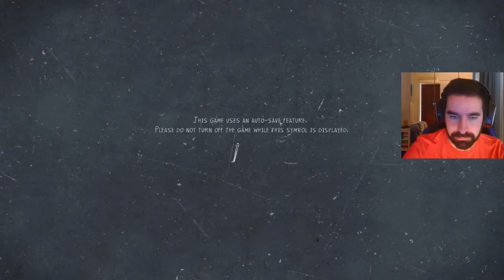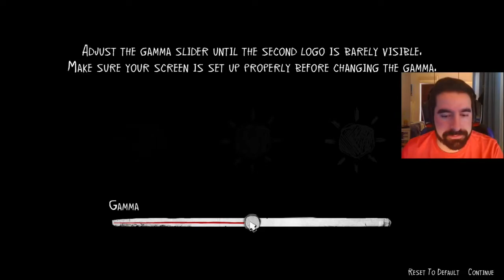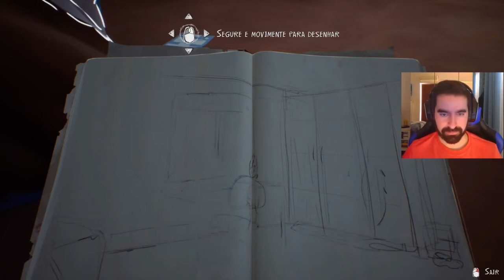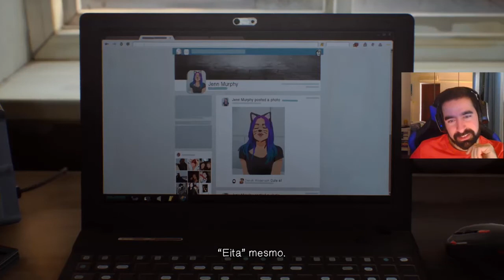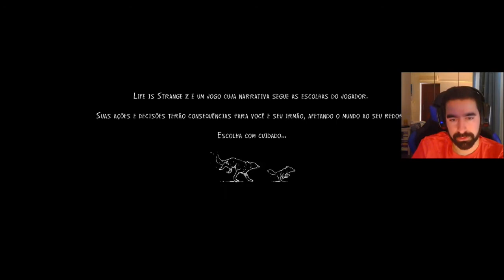Life is Strange 2 - Episódio 1 (Parte 1 de 3)